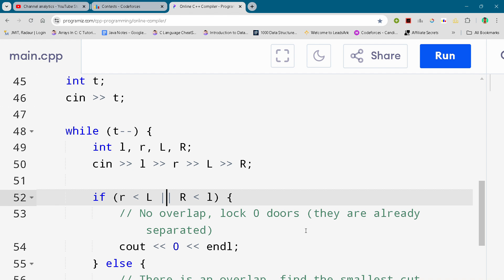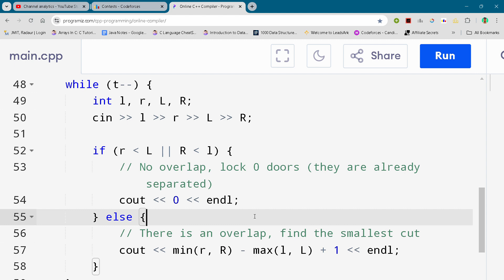Educational Codeforces Round 176 Problem B. Array Recoloring Full Solution In C++